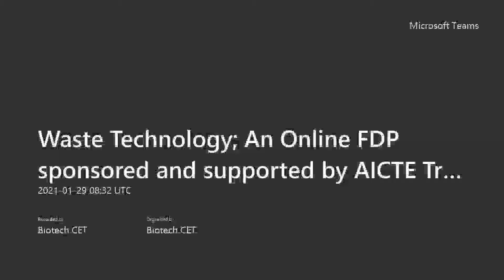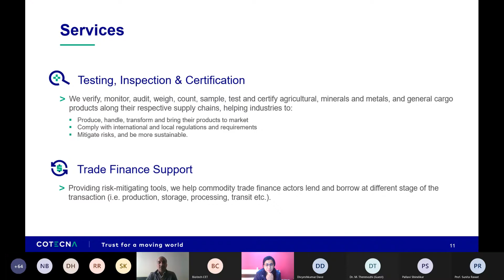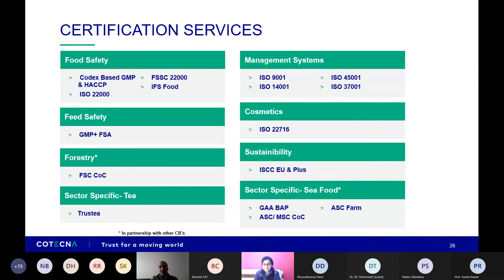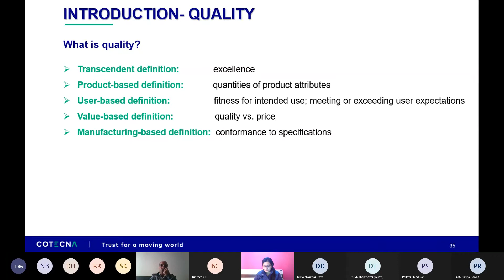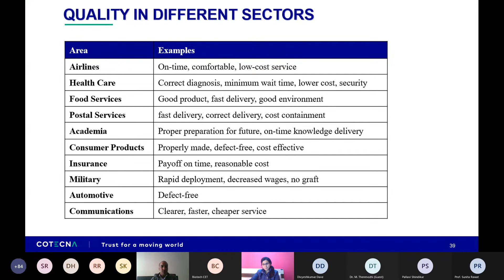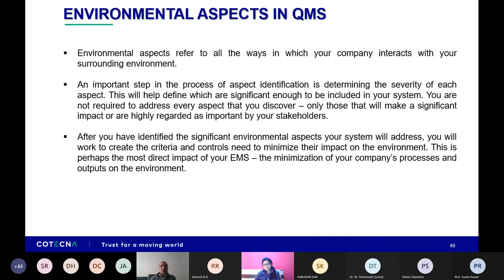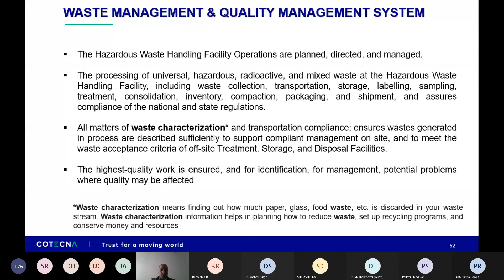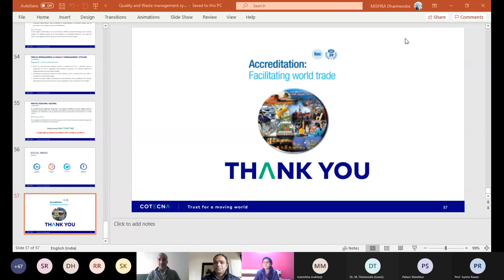Role of Quality Management System in Waste Management System (FDP Day 3 TS-III)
IILM ENGINEERING
AICTE Training and Learning ( (ATAL) Academy Sponsored Online FDP on "Waste Technology" Organized by Department of Biotechnology, IILM College of Engineering and Technology, Greater Noida on 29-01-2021 (Day 3, TS-III).
The TS-III was presented by Mr. Dharmendra Mishra, Head- Quality, HSE and Technical (India), Cotecna Inspection, Gurgaon/Navi Mumbai
The Total Quality management system including ISO14000, ISO 9001:2015, ISO 17025:2005 and various related accreditation systems in the quality management at source based waste system were highlighted by the speaker. The speaker has also highlighted the importance of such systems in close monitoring and evaluation of waste generating facilities and maintaining them at par in line with sustainable development goals and concepts.